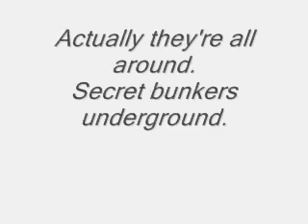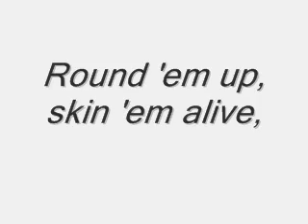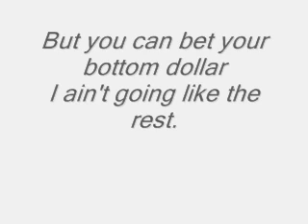clutch - animal farm (lyrics)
Listen up you stinking maggots, it seems you just don't get it.
Well I've been appointed to inform you, your days are numbered.
You would cry, you would scream
If you knew half the things I see.
Please, please just do as I say,
Repent and leave your evil ways.
Meanwhile. planes drop from the sky,
People disappear and bullets fly.
Little grey men are coming our way,
(Tastes just like chicken, they say.)
Actually they're all around.
Secret bunkers underground.
Round 'em up, skin 'em alive,
Rolling, rolling, rolling, rawhide.
Carter is a clone.
Dozen brothers 'round the globe.
MJ-12 damned us to hell.
Scroll &amp; Key, Skull &amp; Bone.
Area 51,
The spawn of Babylon.
Couldn't give a damn about "J.F.K.",
Everything's conspiracy.
Wouldn't be surprised if they have their way
I know it's hard to swallow.
It must sound too far fetched.
But you can bet your bottom dollar
I ain't going like the rest.